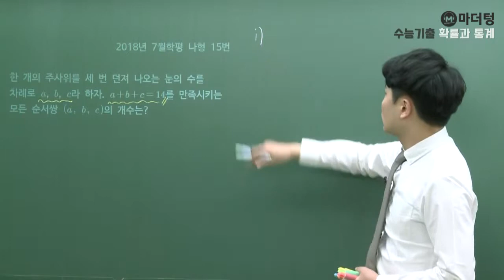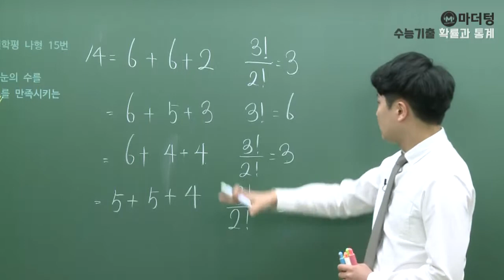[마더텅] 2018년 7월학평 나형 15번 (풀이 : 우수종 선생님)